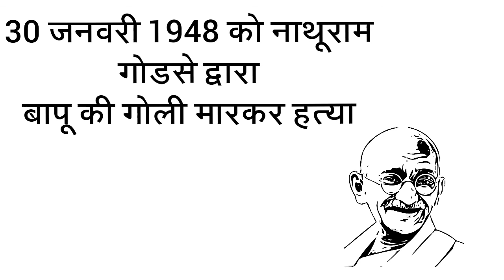गांधी एक विचारधारा ,,, "2 अक्टूबर 1869" एक विचारधारा का जन्म ,,, महात्मा गांधी का अद्भुत जीवन।।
गांधी एक विचार 2 अक्टूबर 1869 को एक विचारधारा का जन्म ,, महात्मा गांधी का अद्भुत जीवन